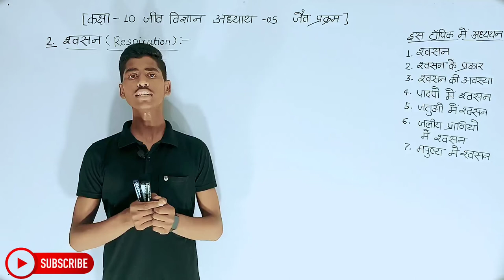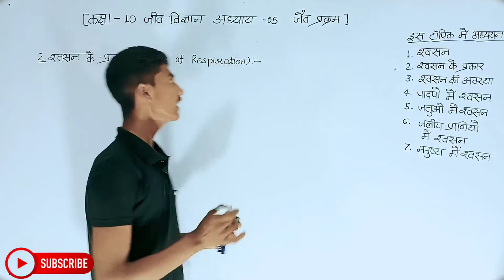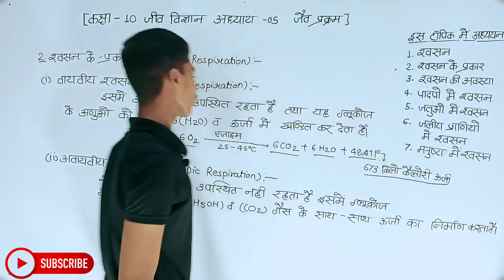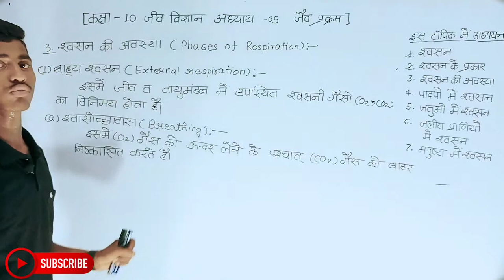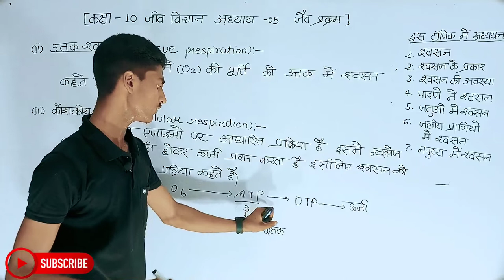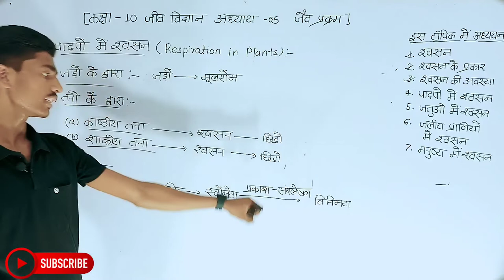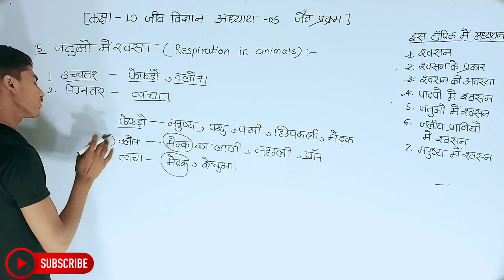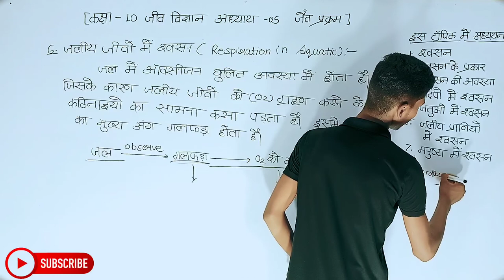Biology Class 10th Chapter 1 | Hindi Medium | जैव प्रक्रम | जीव विज्ञान 10th | Sachin Sir...